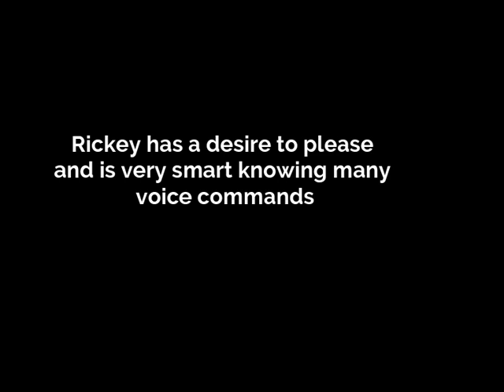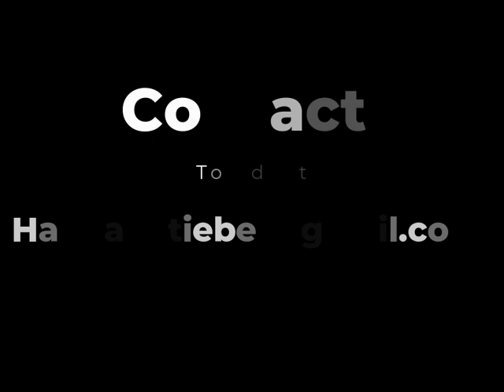Meet Rickey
Rickey is a 4 yo, Australian Cattle Dog/Coonhound Mix. He is a spunky boy with a lot of personality, overall, he is happy and just wants to explore the world. He loves butt scratches and will even do a little dance! His best friend is a shy cat that likes to hang out with him on the couch and occasionally chase him around. His favorite activity is playing tug-a-war. He loves people and wants to be as physically close as possible and will sit on you. He has the "heeler" personality and wants to be with his people.

He has been living with his current owner for the past year and has shown the ability to quickly learn and desire to please. He knows sit, wait, down and place (which is go sit over there and stay). He is trained with an echo collar (a GPS and virtual fence using sound, vibration or static) but will usually listen without it. He is reactive to other dogs, but after introduced is non-stop play! He does fine in daycare/boarding.

His current living situation is a very small studio apartment in Atlanta that doesn't allow him the space he requires. Due to his reactivity to other dogs on walks he needs a yard to run off some energy and maybe a fun-loving friend! He is very loved but needs a home that offers him the space he deserves.